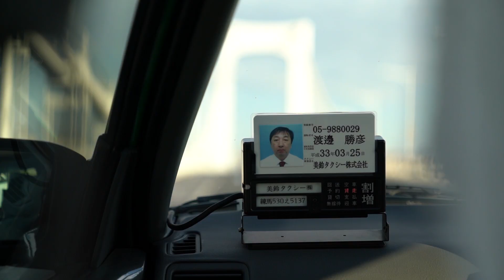LETS DO THIS: snowboard in Japan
This is a video of my first snowboarding trip in Japan. I haven't filmed a lot because I was too busy enjoying this incredible place but here's some footage edited by my friend ... hope you'll enjoy it